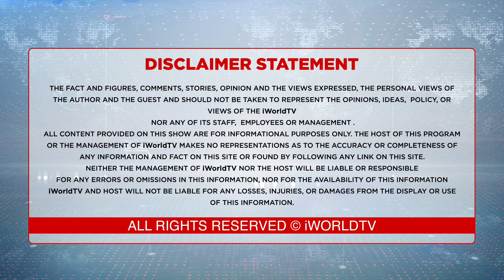ਆ ਗਈਆਂ ਵੋਟਾਂ ਸਰਪੰਚੀ ਦੀਆਂ ? - Punjab Panchayat News